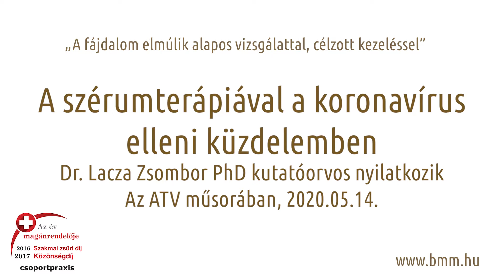Az ATV-ben nyilatkozik Dr. Lacza Zsombor - Szérumterápiával a koronavírus ellen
Prof. Dr. Lacza Zsombor PhD. a BMM ortopéd-traumatológus szakorvosa és az OrthoSera kutatója és ügyvezetője nyilatkozik az ATV műsorában a szérumterápiával a koronavírus elleni küzdelemről.

Ha családjában vagy Önnél jelentkeznek mozgásszervi panaszok, foglaljon egy időpontot ortopédiára szakorvosainkhoz, gyógytornászainkhoz a email címen, vagy hívja a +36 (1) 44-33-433 telefonszámot.

Forduljon hozzánk bizalommal, ha mozgásszervi panasza vagy kérdése van!

RENDELŐINK:

Budán:
1111 Budapest, Budafoki út 15.

Óbudán:
1037 Budapest, Bokor utca 17-21.

Pesten:
1133 Budapest, Pannónia u. 70.